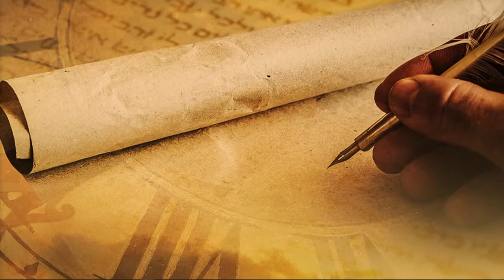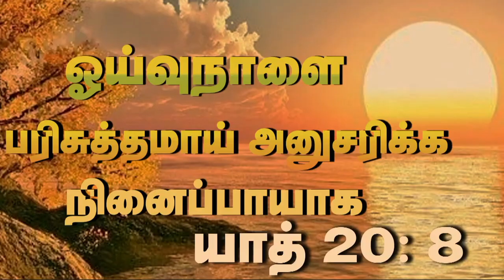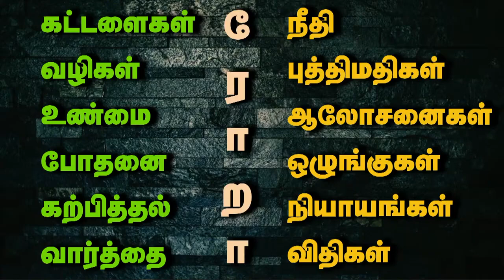01/11/2024 - Friday Pt -2 ராஜ்யத்தின் நற்செய்தி எதற்கு நம்மை அழைக்கிறது?